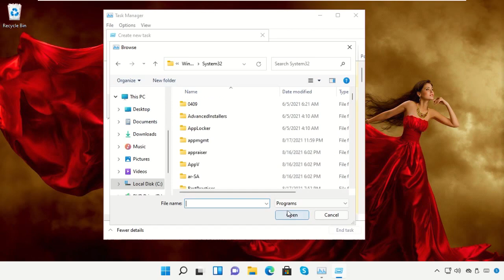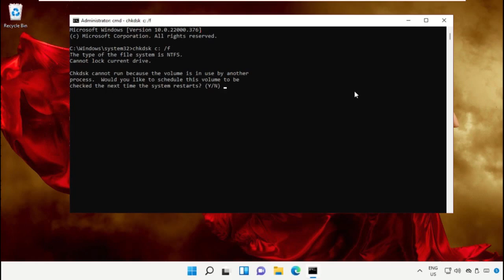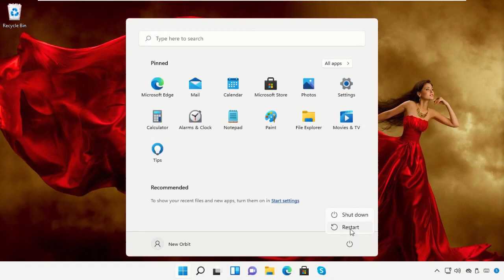CÃ³mo arreglar el menÃº Inicio no abre Windows 11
[ Additional Commands / Data Below ]
Commands:
   chkdsk c: /f
   sfc /scannow

For any issues contact our KB team. CÃ³moarreglarelmenÃºInicionoabreWindows11 CÃ³mo arreglar el menÃº Inicio no abre Windows #11
 Guide : [ CÃ³mo arreglar el menÃº Inicio no abre Windows 11 ]